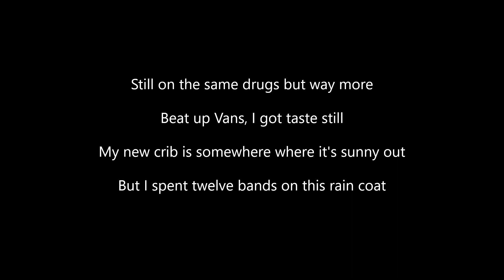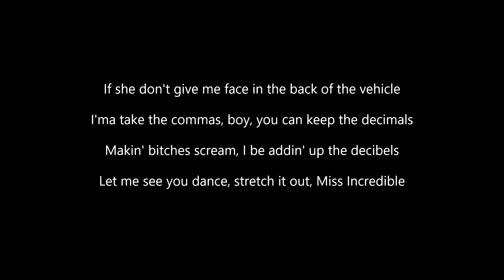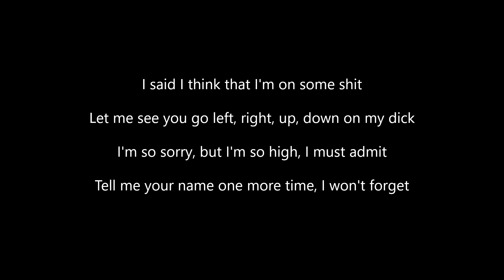1nonly - DANCE! {Ft. Wassup Rocker & Ciscaux} (Lyrics)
ALL CREDITS TO 1NONLY, WASSUP ROCKER, & CISCAUX!